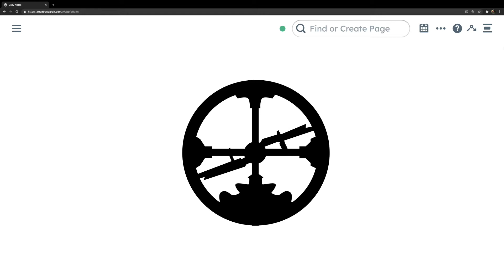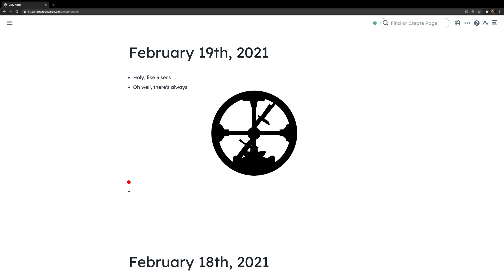Roam Research load time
A common complaint against Roam Research is its load time (spinning astrolabe). In practice, Roam's load time has gotten ever shorter – especially this week.